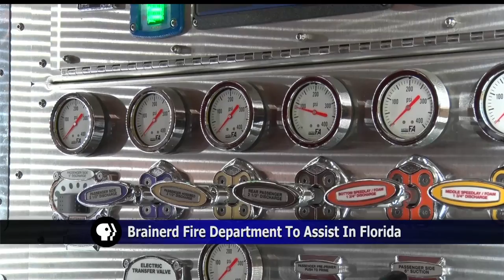Brainerd Fire Chief Going To Florida To Help With Hurricane Irma Response